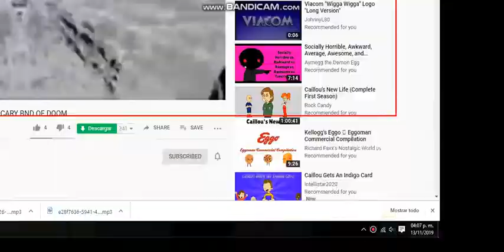Message To Joshua Animate AUTTP ATHTDC (Sequel)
A.K.A. I Send Hahahahahahahaha2229 UTTP To The Super Duper Super Duper Super Duper Super Duper Super Duper BND Of Doom Logo For The 1st Time